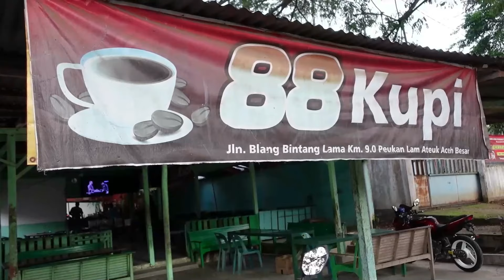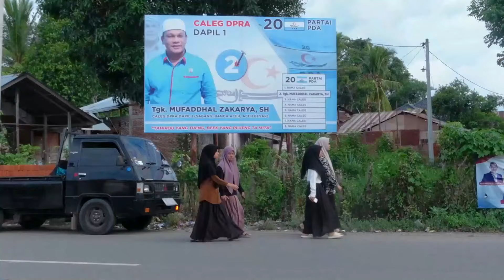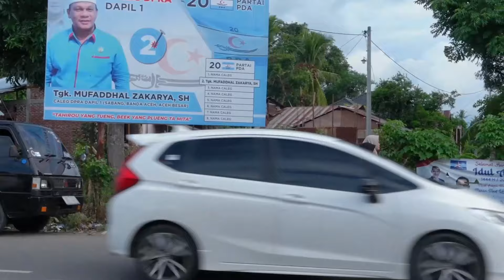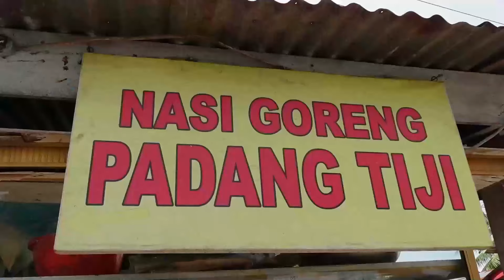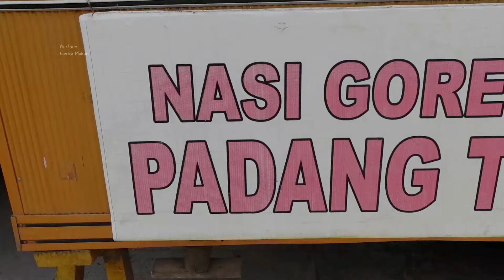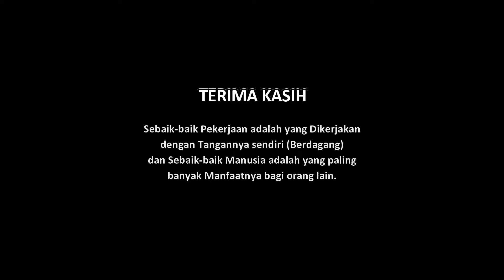PAKAI BUMBU SEDERHANA, INI 2 CARA PEMBUATAN NASI GORENG KHAS ACEH | Indonesian Fried Rice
Cara masak nasi goreng jalanan.

Video ini berisi tentang proses penyajian Atau pembuatan Makanan/Jajanan pinggir jalan yang sering ditemui, jangan lewatkan berbagai keseruan, ilmu dan pengalaman para pedagang melalui video diatas.

Usaha   : NASI GORENG KOMPILASI
Harga   : Rp. 10.000 / Porsi
Alamat  : Dalam Video

Mari silaturrahim di kolom komentar, berikan juga rekomendasi kuliner enak dan menarik di daerah kalian ya, mana tau kami bisa berkunjung kesana.  Terima kasih  yang sudah SUBSRIBE dan SHARE video ini. Mohon maaf bila ada kata yang tidak berkenan, semoga bermanfaat.